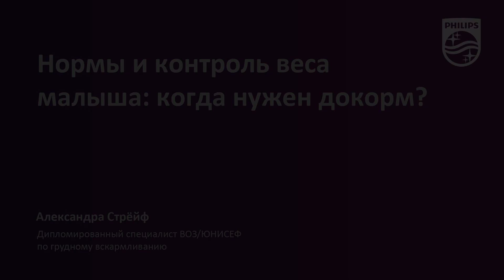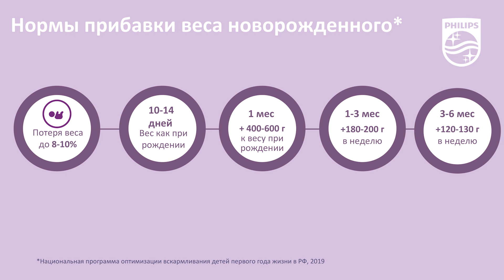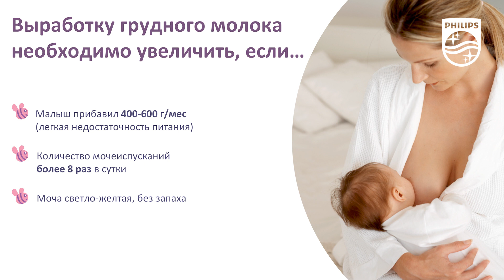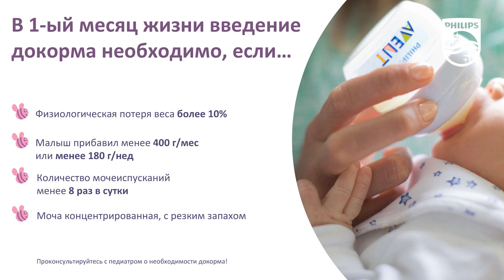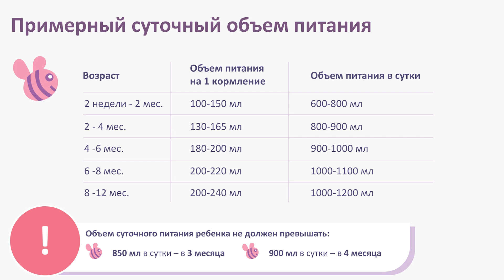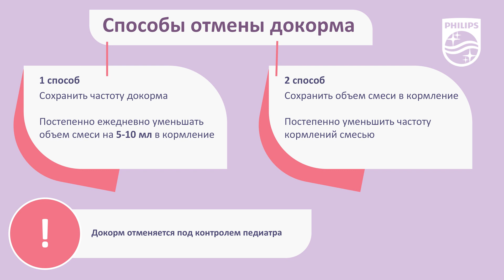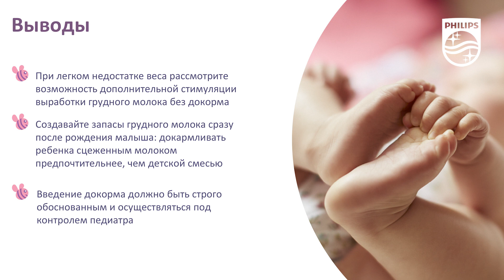Нормы и контроль веса малыша: когда нужен докорм? Советы Philips Avent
Каковы нормы прибавки веса у новорожденного? Как правильно взвешивать малыша? В каких случаях необходимо вводить докорм? Что такое банк грудного молока и как его правильно организовать?
Ответы на эти и другие вопросы вы найдете в вебинаре Philips Avent с дипломированным специалистом по грудному вскармливанию ВОЗ / ЮНИСЕФ Александрой Стрейф.

Для сохранения прибавки веса новорожденного с помощью докорма вам пригодятся:
- Двухфазный электронный молокоотсос Philips Avent

Смотрите другие вебинары Школы современных мам и пап Philips Avent:

Как ухаживать за малышом в первый месяц?

Режим дня новорожденного и ночные кормления.

Все, что вам необходимо знать о грудном вскармливании.

Также читайте наши статьи для родителей на странице Школы современных мам и пап Philips Avent: